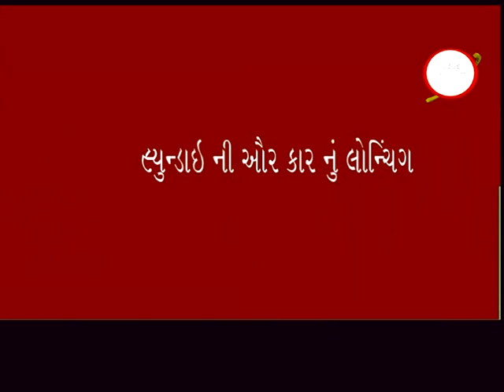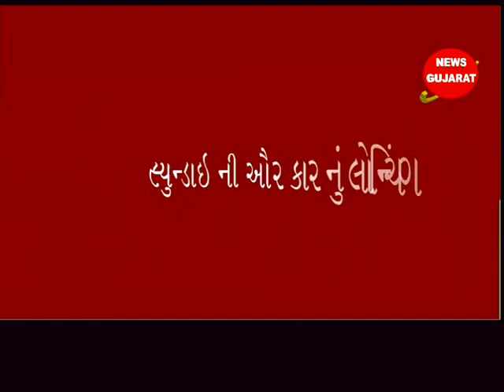વાપી : હુંડાઈ શૉ રૂમ ડીવાઇન મોટર્સ ખાતે AURA કાર નું લોન્ચિંગ